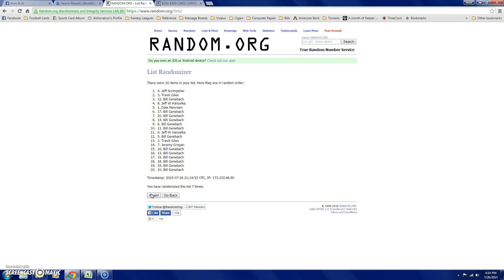Gordie Howe freebie